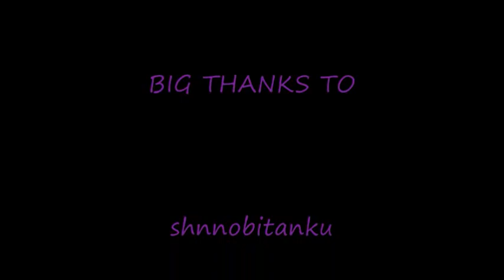jacko1449- series1 episode 1 lets play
commentery video just won'ted to make a video telling you guy's i  was hacked lost 8mill  and about 6mill worth iteams :( i havent a clue how i'm going to make it back if you guy's have got any ideas please message me or comment thanks alot